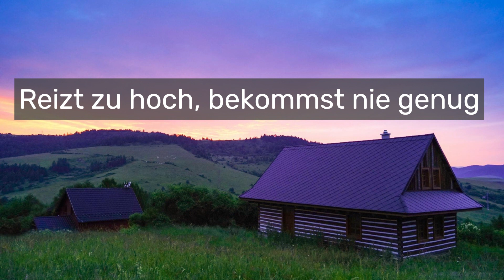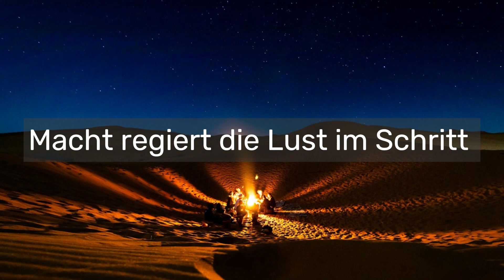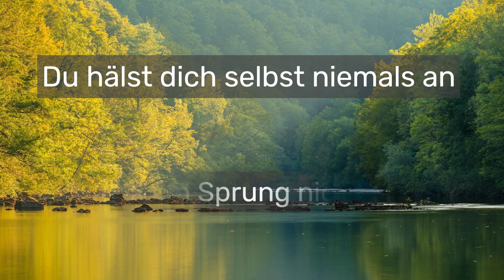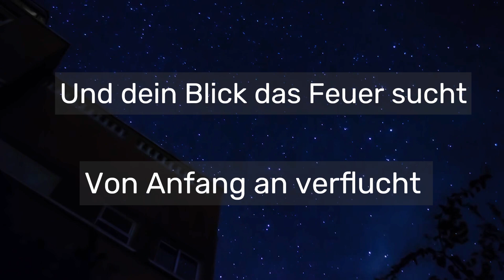Im Rausch Deiner Nacht -- Peter Schilling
Lyrics:

Du jagst dem Leben hinterher im Flug
Reizt zu hoch, bekommst nie genug
Willst alles, bist die Zeit in Verzug

Schwarze Welt, in der du lebst
Eiskalte Spur, die dich verrät
Bis die nächste Haut unter dir vergeht

Im Rausch deiner Nacht
Wenn dein Zauber entfacht
Und die Lippen feucht benetzt
Bis du jedes Herz zerfetzt
Wenn der Teufel laut lacht
Und dein Blick das Feuer sucht
Von Anfang an verflucht

Endlos weite Tänze im Neonlicht
Macht regiert die Lust im Schritt
Das grelle Versteck bricht langsam dein Gesicht

Du hast solche Angst zu verlieren
Gespielte Euphorie als tötendes Elixier
Dein Opfer wird an deiner Hitze erfrieren

Du hälst dich selbst niemals an
Schaffst den Sprung nicht an Land
Einsamer Matador mit dem Rücken an der Wand